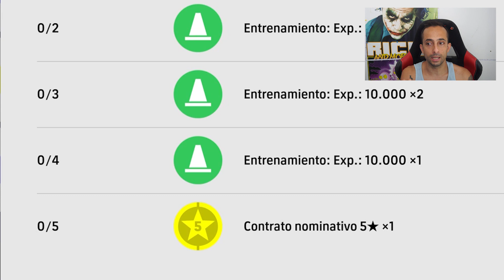REGALOS! FICHO Y PRUEBO EL MÍO / EFOOTBALL | BillyJoker.